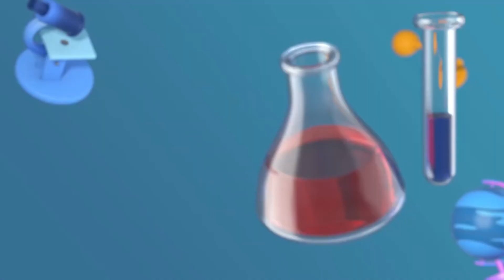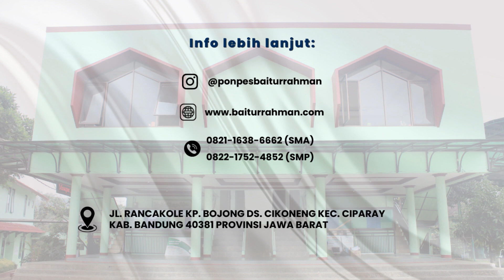SATURDAY NIGHT SHOW KEGIATAN BEST AKHWAT PONPES BAITURRAHMAN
Yuk, daftar menjadi Santri Pondok Pesantren Baiturrahman
Kunjungi Website Pondok Pesantren Baiturrahman :

Jzakumullah Khairan Katsiran Sudah Menonton!